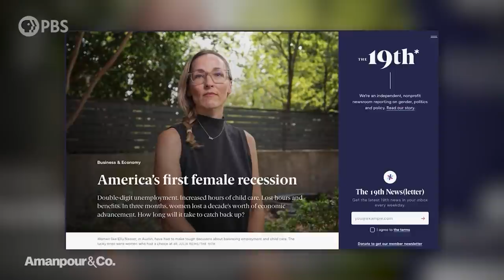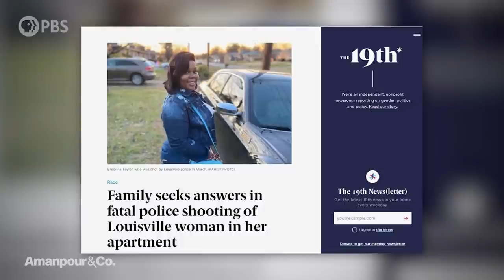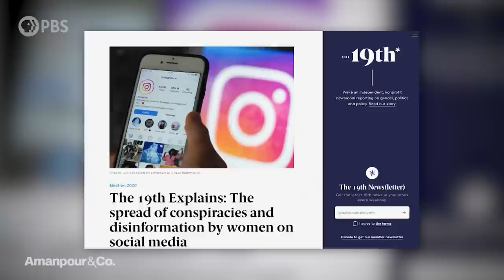The 19th*'s Emily Ramshaw: Majority of Newsrooms Are Run by White Men | Amanpour and Company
The 19th* is a newsroom for our time. Named for the 19th Amendment, which gave American women the vote in 1920, it is a nonprofit venture covering issues of gender, politics, and policy. From childcare to jobs to voter suppression, The 19th* covers issues essential to all -- especially women of color and the LGBTQ community. CEO and co-founder Emily Ramshaw speaks with Hari Sreenivasan about the project and its coverage during a pandemic that has hit women particularly hard.